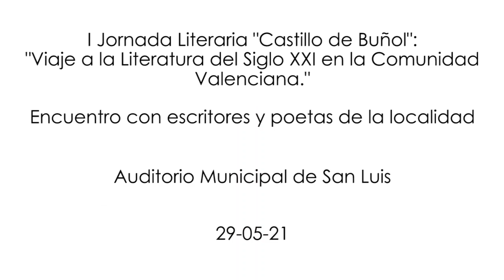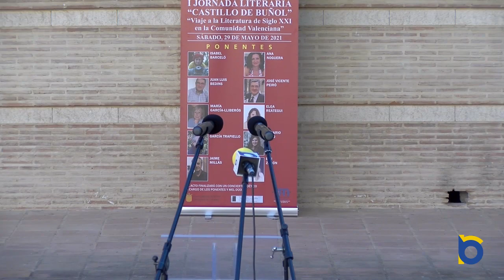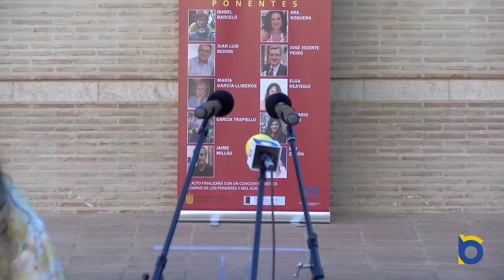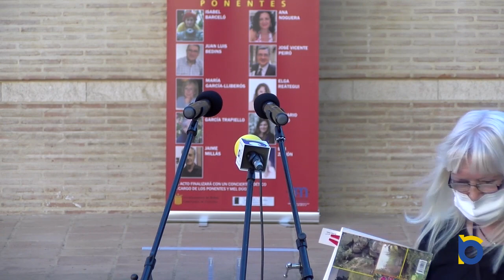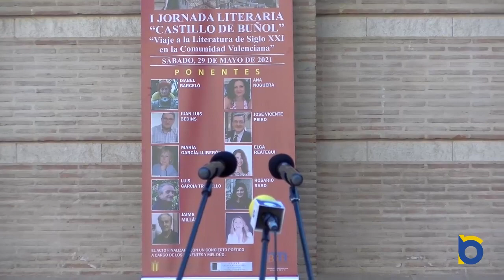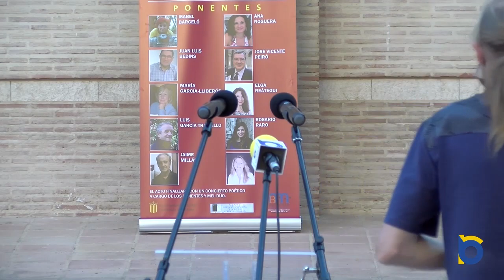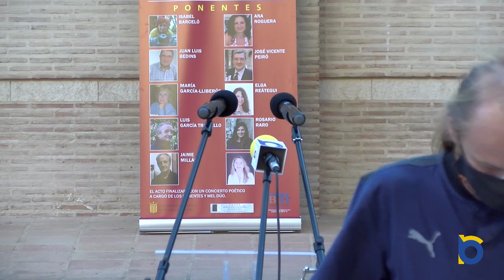Encuentro con escritores y poetas de la localidad 29-05-21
Vídeo del encuentro con escritores y poetas de la localidad, en el Auditorio Municipal de San Luis.

Acto enmarcado en la I Jornada literaria "Castillo de Buñol": Viaje a la Literatura del Siglo XXI en la Comunidad Valenciana, realizada el 29 de mayo de 2021 en la localidad.